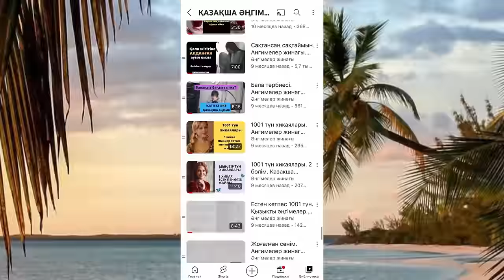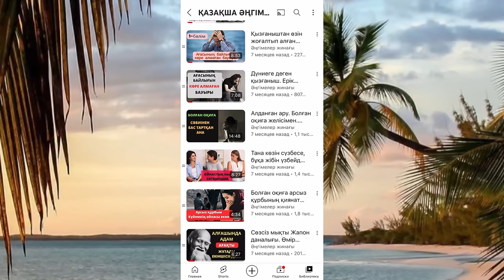Шөп салу. Әңгіме